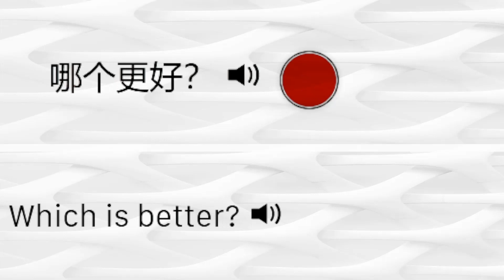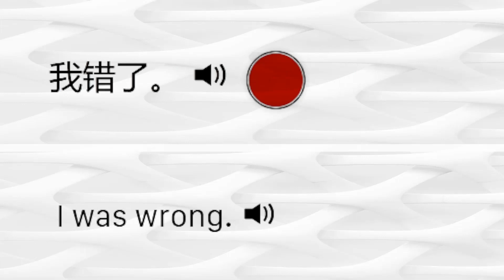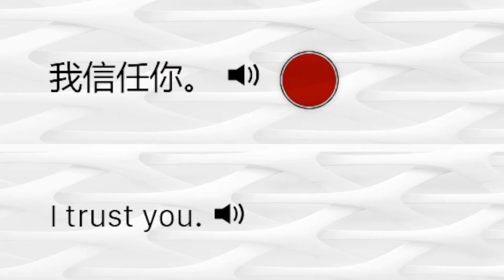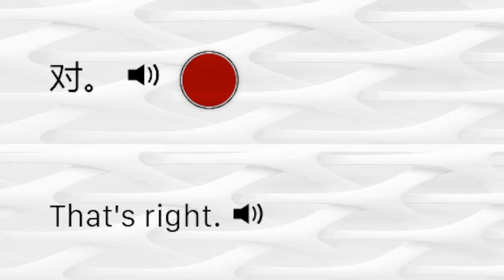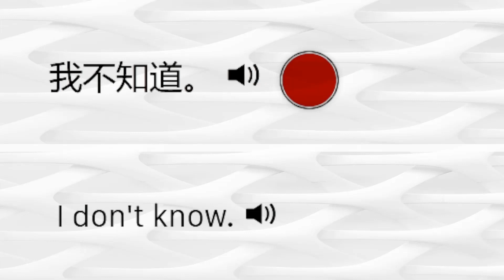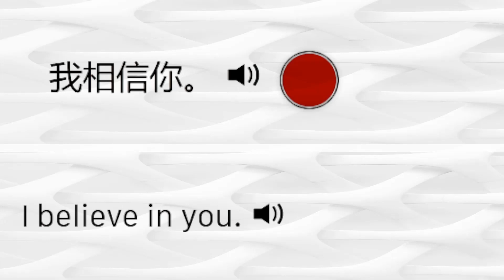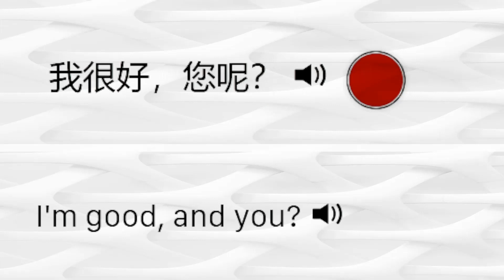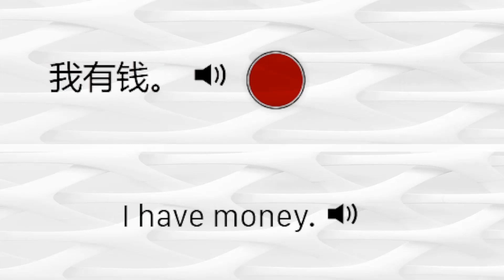Chinese Phrases For Conversation 116